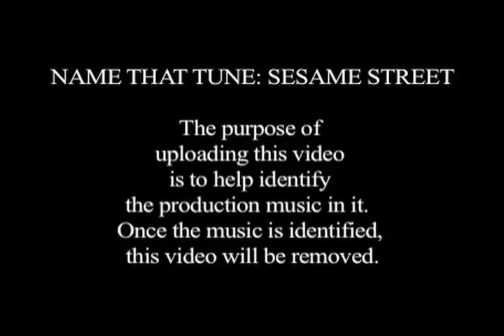SESAME STREET NAME THAT TUNE 7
NOTE: I am NOT looking for the title of the Sesame Street segment itself.  I am looking for the title of the music used in that segment.  See the above link for more information.